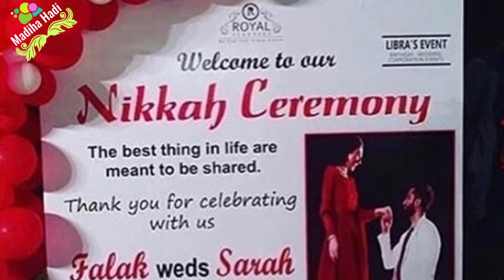Pakistani showbiz couples married in 2020 || Madiha Hadi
In this video i have explained some of the most beautiful couples of Pakistan showbiz industry that are newly wed.

I am struggling very hard in order to entertain you hope you'll appreciate my efforts, so please subscribe my channel and press notification bell in order to get notifications of my latest videos.
Voiceover: Madiha Hadi
Founder of this channel: Madiha Hadi
Script: Madiha Hadi
Video edited by: Madiha hadi
Mic: Boya